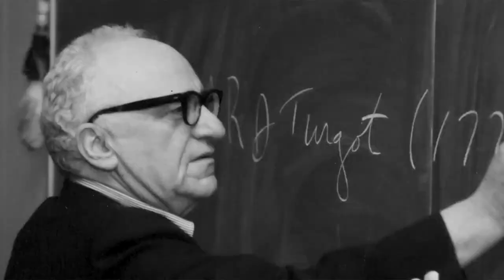Does Sam Seder have a concept of ethics?